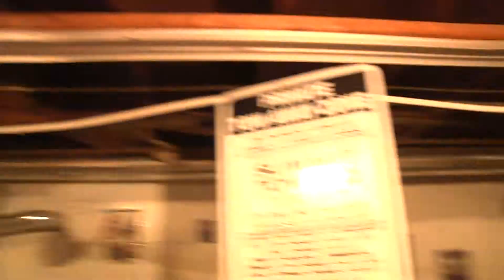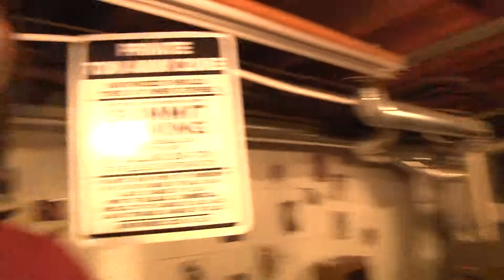JEFFIANO CYPHER YUCK